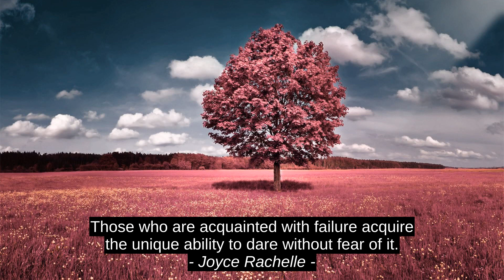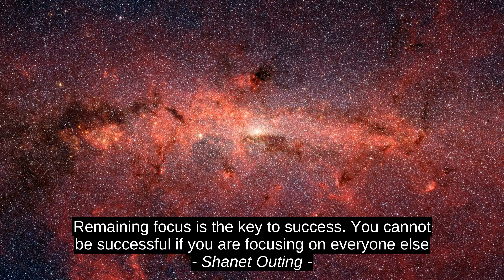4 Finest Inspirational Cites - C. Nzingha Smith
Shanet Outing, Joyce Rachelle, William Hazlitt, C. Nzingha Smith, C_Nzingha_Smith, premium, encouragement, motivation, top, inspiration, success, finest, leading, terrific, quotes, best, prime, citation